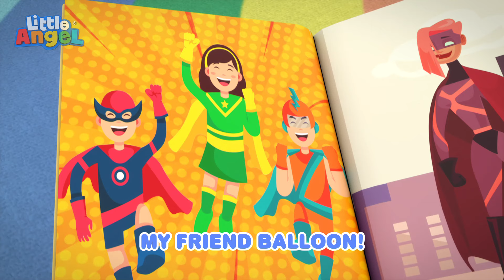Wash My Stinky Shoes👟 | Little Angel And Friends Kid Songs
Baby John and Manny try, unsuccessfully, to clean Baby John's stinky shoes.

00:00 My Stinky Shoes
03:06 My Friend, the Balloon
06:08 Be Safe During Bath Time!